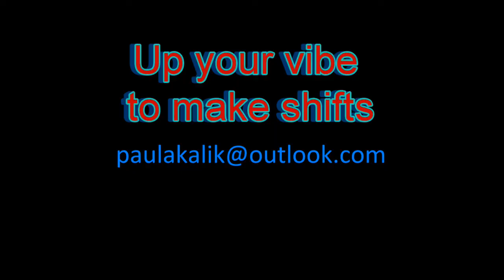Coaching your Child to be their Best Self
Vicky Tongeman addresses your concerns as a parent.
"how would you like to be as a parent"?
"How would you like your relationship with your child or children to be"?
"How would you like to attune yourself to your child or children?
 Do words have power? We all know they do, but how can you use the power of words to your advantage?

NLP Coach and Author, Vicki Tongeman joins Paula is this i Up Your Vibe to talk about the power of words, how they can affect you positively and negatively and how you can use NLP (Neuro Linguistic Programming) to coach your children and yourself.

• Understanding your own level of personal confidence and how your childhood affected this.

• How building a habit of positive self-talk, emotional piggy banking and visualization can help your children feel more confident, resilient and happy in their future lives.

• Why it's important to also coach and support yourself, and be a role model for your children

 About Vicki;

As a Mum of two young children, Vicki struggled with her confidence and sometimes felt no larger than a dust mite. After seeking support for herself and then learning the cause of her problems through training in counselling and Neuro Linguistic Programming, Vicki set up a not-for-profit organization to help others understand their true gifts and build a brighter future.

Working mainly with parents of small children, she realized the need for a tool to help them support their own children into greater confidence than they had themselves and began telling a story about a little dolphin. Eventually this became a book that Vicki published herself in late 2016.
She became a finalist in the “Inspirational Woman” category of Dorset Venus Women Awards, and is currently running meditation groups, coaching overwhelmed parents and speaking about her book to help future children grow up with a greater sense of fulfilment.

Connect with Vicki;